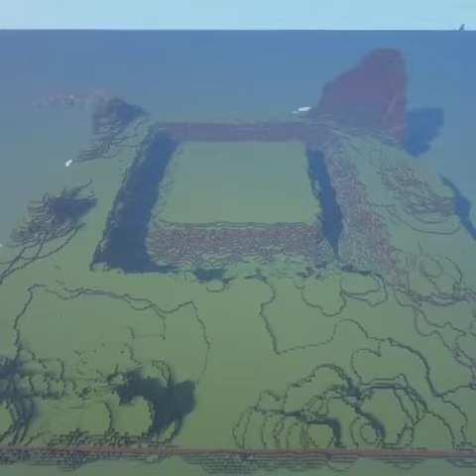me building my own empire in Minecraft timeslep